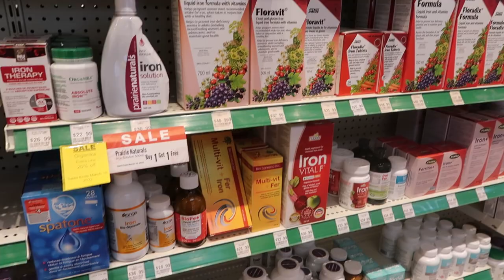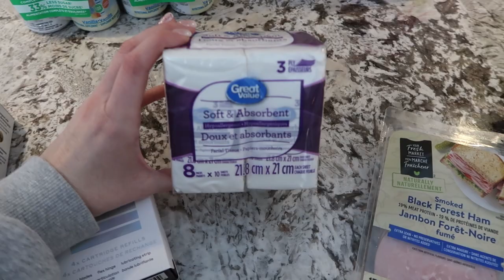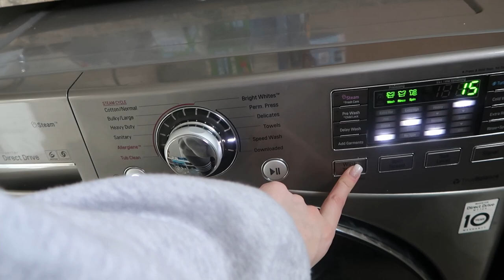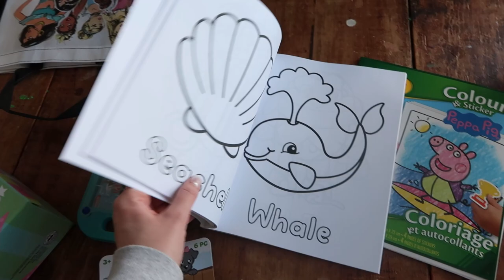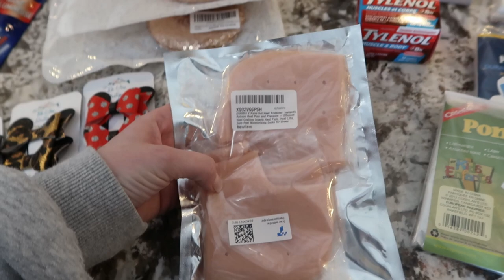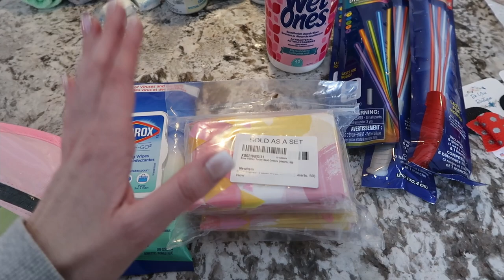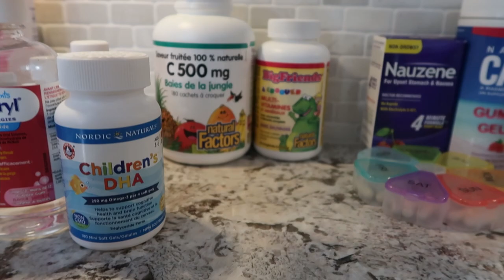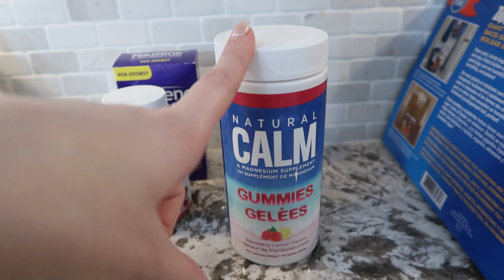LETS GET READY FOR VACATION! VLOG STYLE SHOP & PACK WITH ME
Hey everyone!!

And thank you so much for being here! Today we’re getting ready to go on a much needed vacation!!! ☀️ Hope you all enjoy this vlog style pack with me. ❤️

Cheers,

Megan Ashley